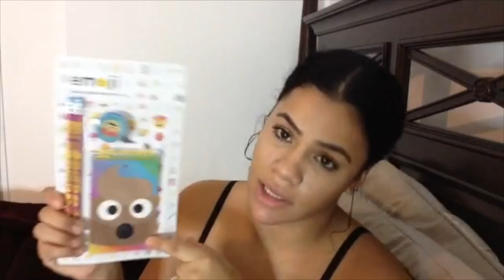VLOG : DAY IN THE LIFE | CLEANING DAY + KIDS STOCKING STUFFERS